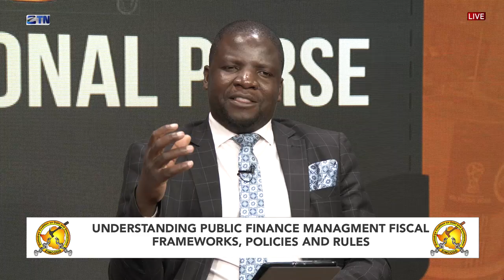The National Purse :Understanding Public Finance Management Fiscal Frameworks, Policies and Rules